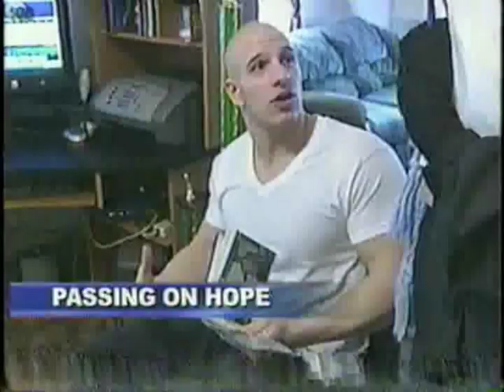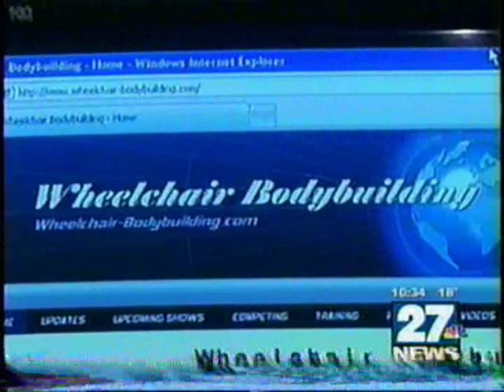Nick Scott - NBC Channel 27 News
Nick Scott on NBC Channel 27 News on 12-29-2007